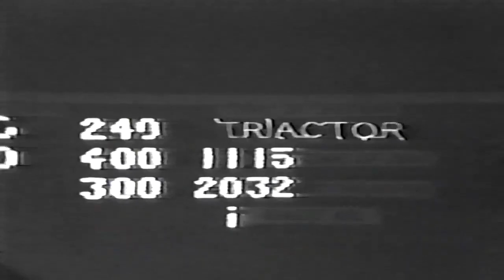1985 Andrew Perry Memorial Trot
The 1985 Andrew Perry Memorial Trot, from Summerside Raceway.